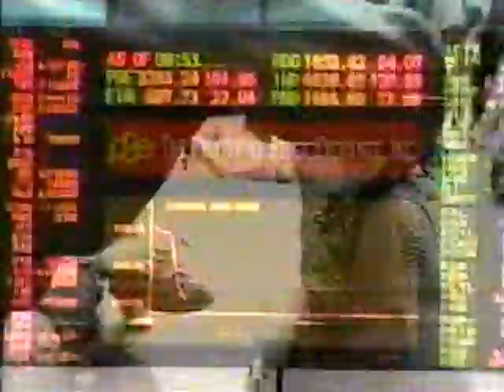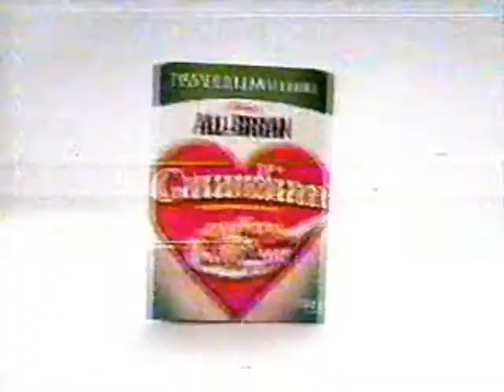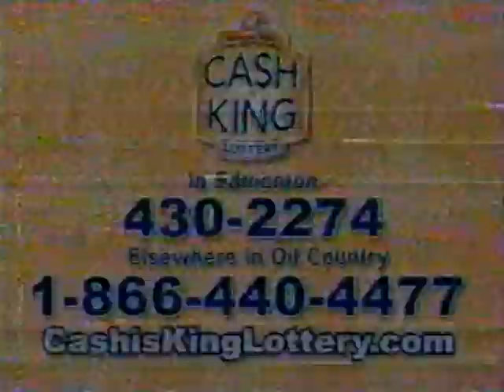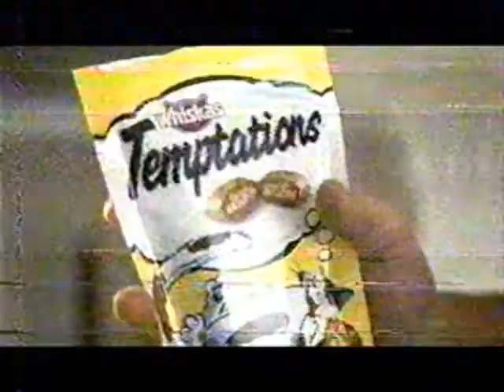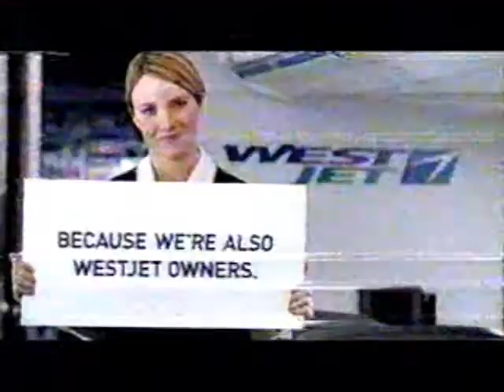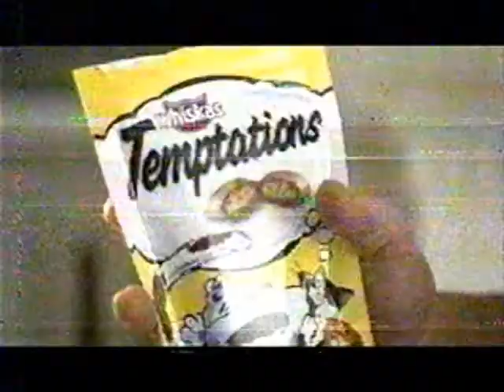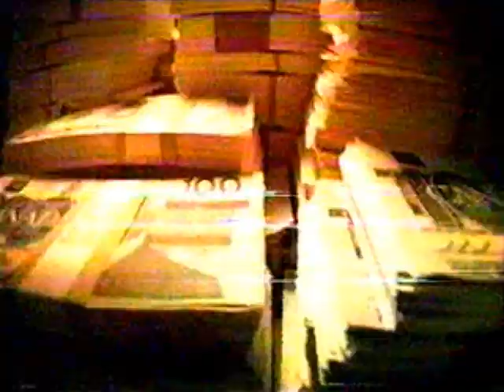CBC Edmonton Commercials October 2007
Poor quality throughout due to rough condition of tape